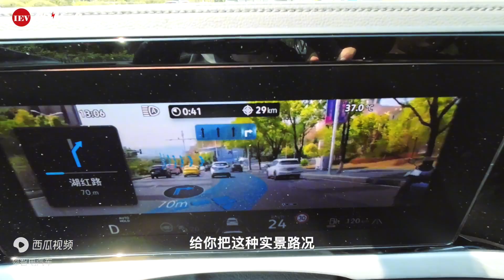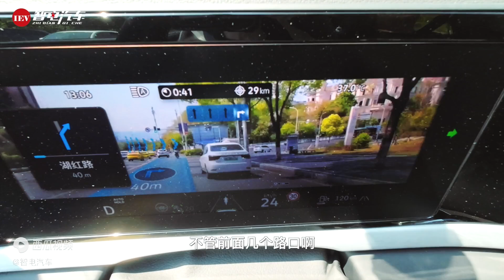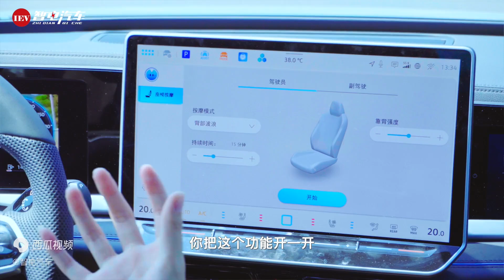当帕萨特Pro遇上重庆小镰仓，自在出游+大片真的很简单！